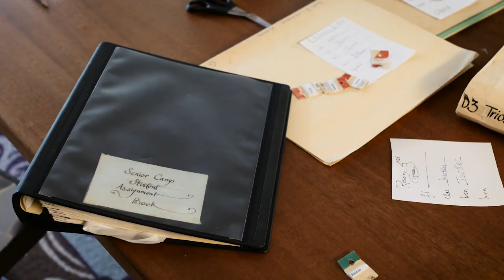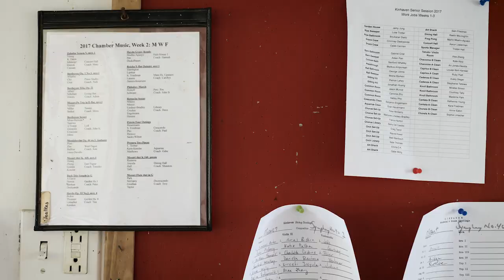Assigning Chamber Music at Kinhaven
Kinhaven's processes for assigning chamber and orchestral music to its students is what defines and differentiates this institution.